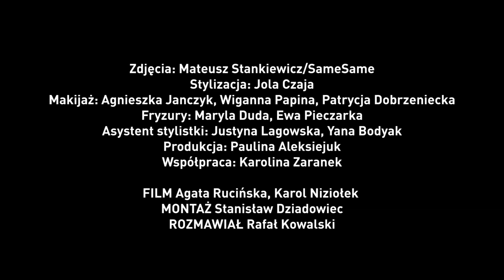„Zmieniłam się w diabła” - Joanna Przetakiewicz o swoim buncie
Joanna Przetakiewicz wyrosła na mądrą, trochę szaloną, ale też bardzo przedsiębiorczą kobietę. Siła i moc objawiały się jednak u dyrektor kreatywnej La Manii także poprzez młodzieńczy bunt. W rozmowie z dziennikarzem VIVY.pl projektantka wyznała, że był w jej życiu czas, w którym szkołę stawiała na ostatnim miejscu… Rozmawiał: Rafał Kowalski